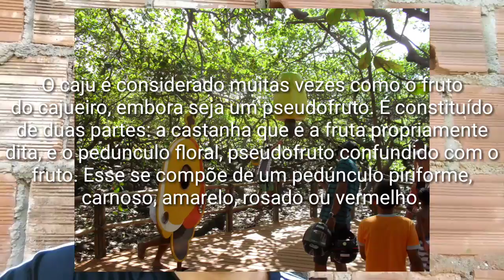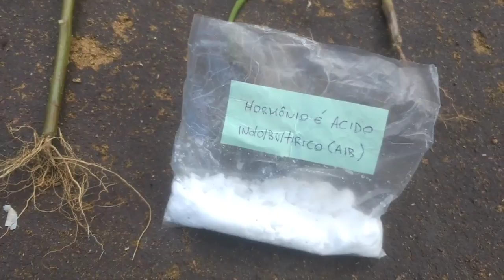ESTAQUIA DO CAJUEIRO CAJU AMARELO GIGANTE!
👉aproveite pra me seguir no instagram:
👉 Curta também minha página no facebook:

Os Benefícios do Caju Para Saúde são diversos, pois, o caju possui uma grande quantidade de nutrientes essenciais para saúde geral do corpo. Além disso, o Caju é um fruto nativo do Brasil e foi levado pelos os portugueses do Brasil para Ásia e África. No Brasil, o cajueiro é encontrado quase em todos os estados brasileiros, principalmente nos estados do Nordeste, devido as condições climáticas. O estado do Ceará é o maior produtor de castanha de caju.

caju-5O Caju é muito nutritivo, e uma excelente fonte de proteínas e muitos minerais essenciais, incluindo o cobre, cálcio, magnésio, ferro, fósforo, potássio, zinco e De sódio que também está presente em uma quantidade muito pequena. O Caju também contém vitaminas como a vitamina C, B1 (tiamina), B2 (riboflavina), B3 (niacina), B-6, ácido fólico, E (alfa-tocoferol) e vitamina K (filoquinona). O Caju é uma fonte de ácido oleico e ainda fornecer uma boa quantidade de gordura (boas). Então, Confira agora Os 12 Benefícios do Caju Para Saúde.

Benefícios do Caju na Prevenção de o Câncer: O Caju é uma excelente fonte de flavonóides que são um dos melhores combatente do câncer. Ele contém um flavonóide chamado proantocianidinas, que inibe o desenvolvimento do tumor e previne o crescimento de células cancerosas.

Benefícios do Caju Para Pelo Saudável: Os efeitos positivos desse mineral contido no Caju também pode se estender à produção de melanina. Importante para a saúde da pele, o Cobre pode favorecer à saúde dos fios de cabelo, pele, e até unha. Após algumas pesquisas, recomendou-se o consumo médio de ¼ de xícara da fruta, assim, o Cobre contido nela pode ajudar na manutenção de uma pele brilhante e saudável, junto a fios sedosos e menos quebradiços.

Benefícios do Caju Para Melhorar as Atividades Sexuais: Após algumas pesquisas, o Caju foi apontado como funcional para melhorar a função sexual. O suco de Caju pode melhorar os níveis energéticos, o que promoverá o bom desempenho físico, tanto em homens quanto em mulheres, fortalecendo o sistema cardiovascular, dessa forma, elevando a qualidade das elações sexuais.